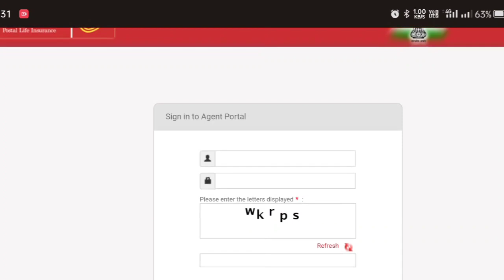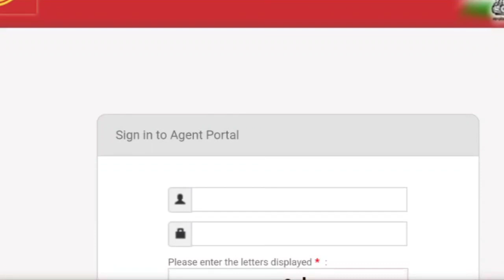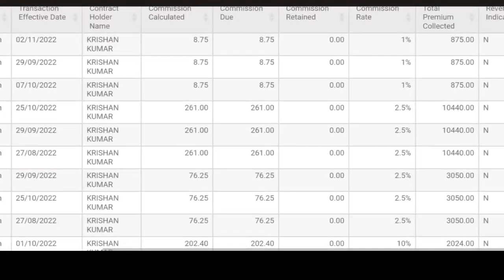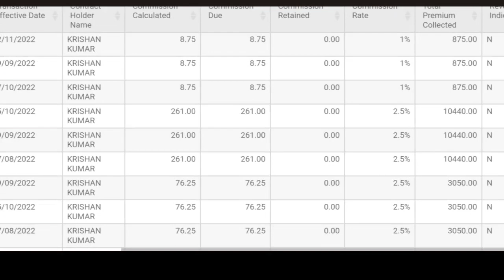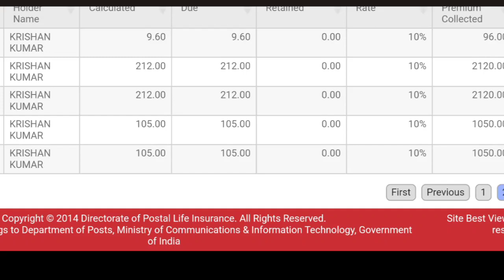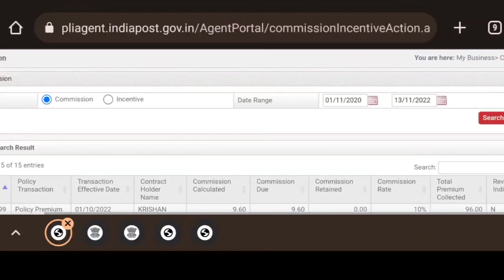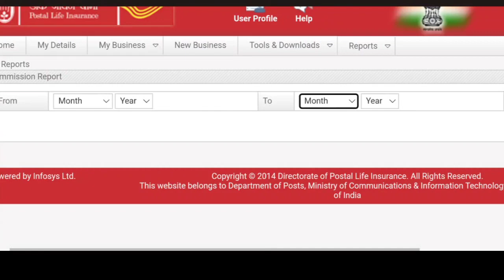How to Generate PLI & RPLI Incentive/commission for Agents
Generate pli commission from agent portal.
How to generate commission of pli & RPLI.
How to download commission report for PLI and RPLI.